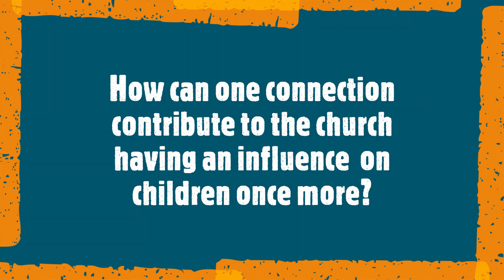Seven Ground Church of God of Prophecy received a face lift recently. Check out some history as well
The Seven Ground Church of God of Prophecy in Kellits, Clarendon was recently with the help of Ockro, Spinnas, other members from the community, the One Connection Family, and members of the church. Take a look at some highlights and a brief history of the church.